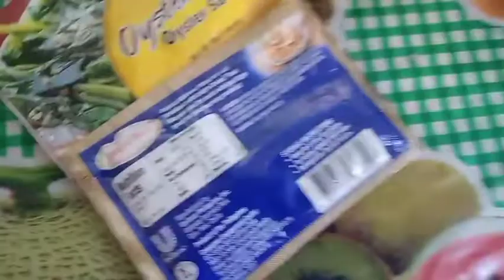Chicken Nuggets Sisig...(Norma Lanuza)